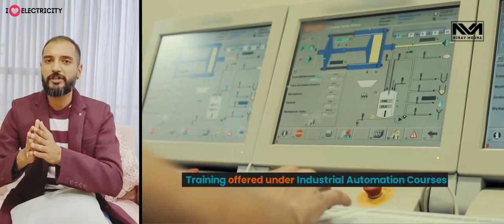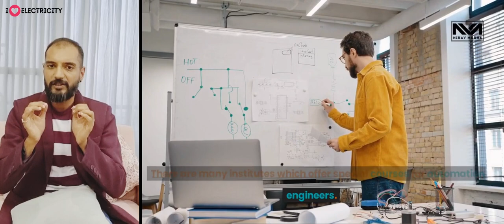Industrial Automation: What is the future for Electrical Engineers? | Answered by Nirav Modha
Know everything about Industrial Automation and what will be the future of it for Electrical Engineers.